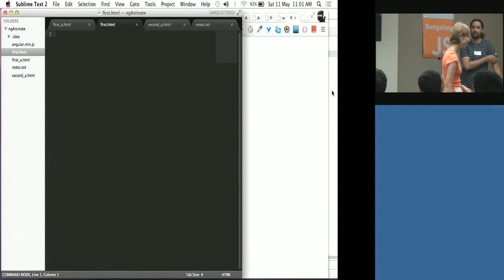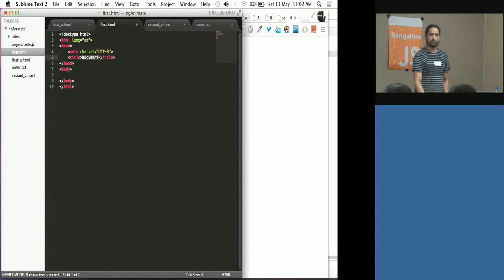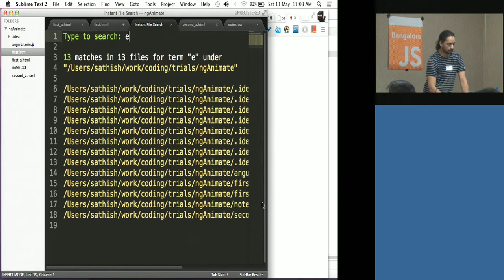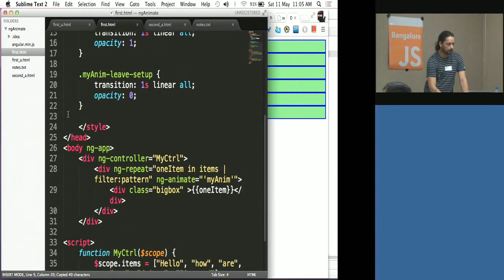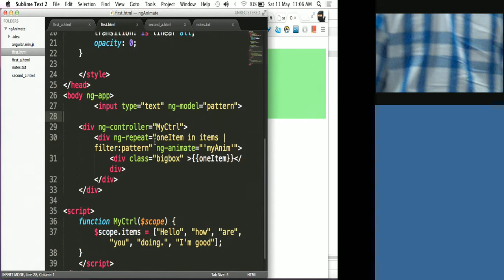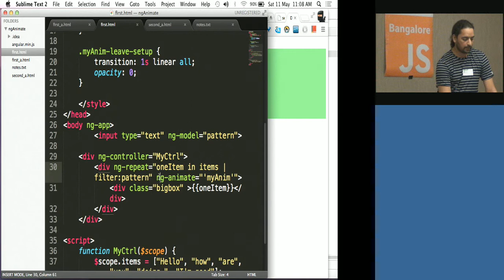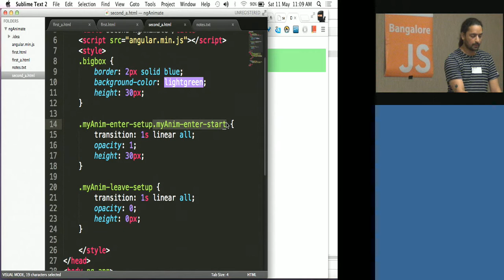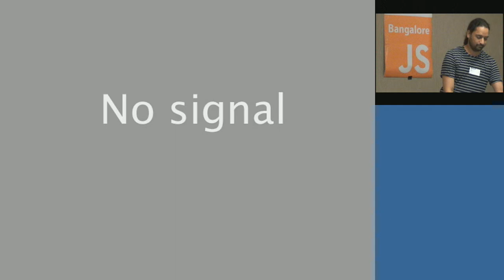Using Angular.js by Satish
Satish talks about using Angular.js and how it measures up against JQuery. This is a talk from the sixth Bangalore JS meet up.